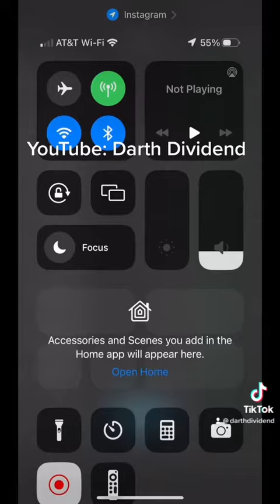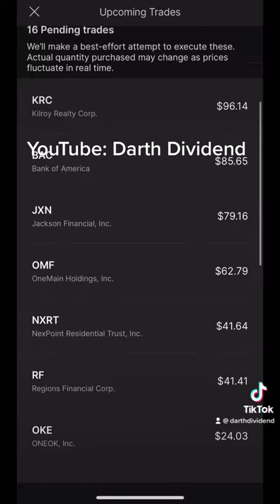Dividend Stocks I am Buying Today & Dividend Snowball Effect